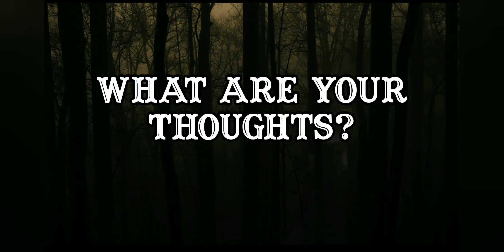REAL! GHOST HUNTING IN MY HOUSE PART2!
Real! Ghost hunting in my house! Attempting to capture